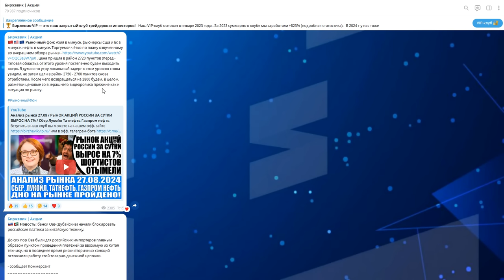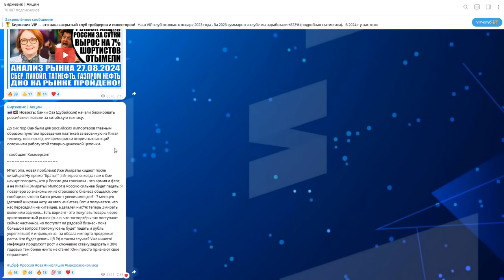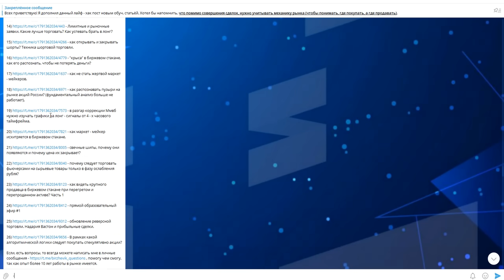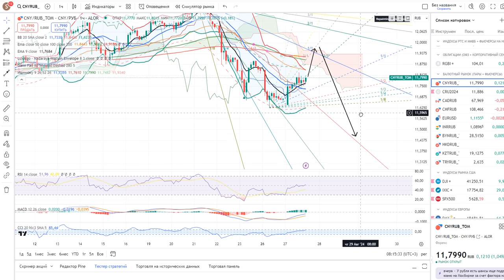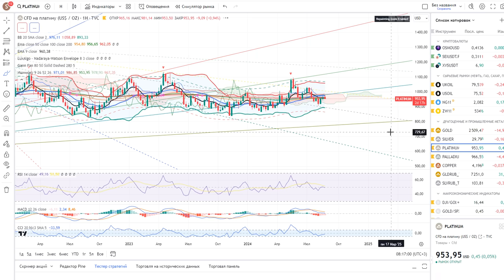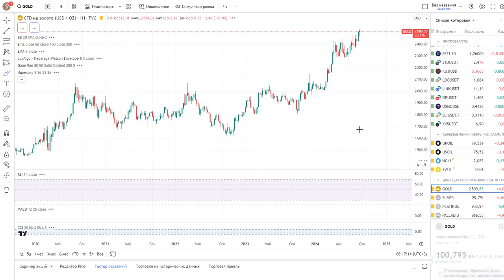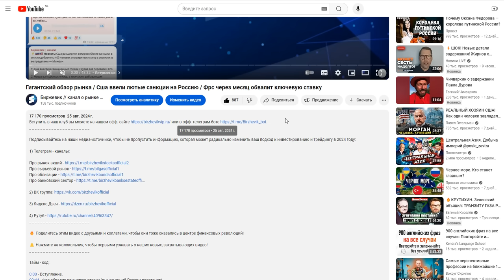Анализ рынка 28.08 / Гиперинфляция в России / Эмираты и Китай кинули нас / У Цб Рф связаны руки!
Тайм - код:

0:00 - Рыночный фон.
01:22 - Важное объявление!
02:09 - Эмираты подставили Россию! Обвал импорта!
09:47 - Индекс Ммвб + Фьючерс.
12:24 - Индекс Ртс + Фьючерс.
12:35 - Пара юань/рубль.
12:59 - Нефть марки Brent.
13:18 - Природный газ.
13:33 - Драгоценные металлы.
14:34 - Итоги анализа.